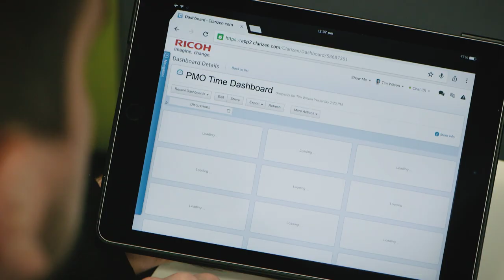Ricoh Australia Success Story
Debbie Collins, PMO Manager of Professional Services for Ricoh Australia, describes how Clarizen is not only a competitive advantage for them, but it's also helped increase her team's productivity by 40%.